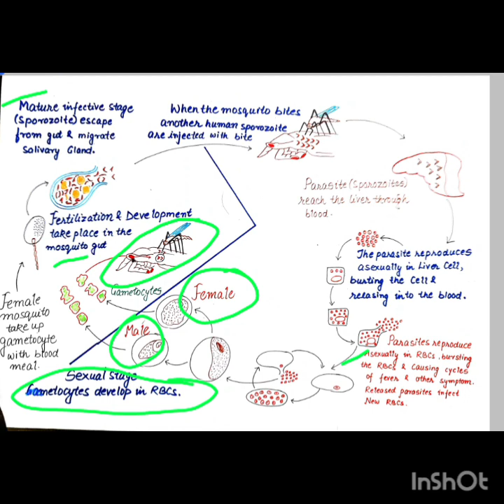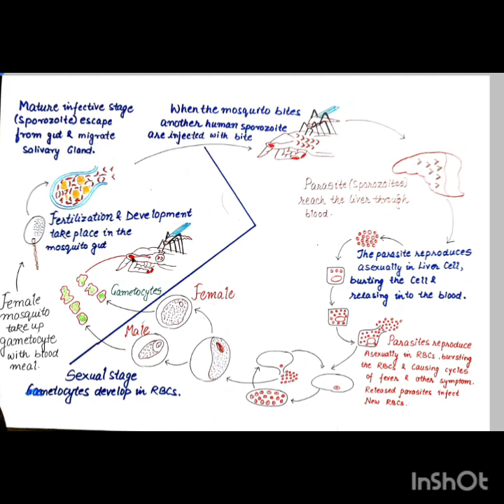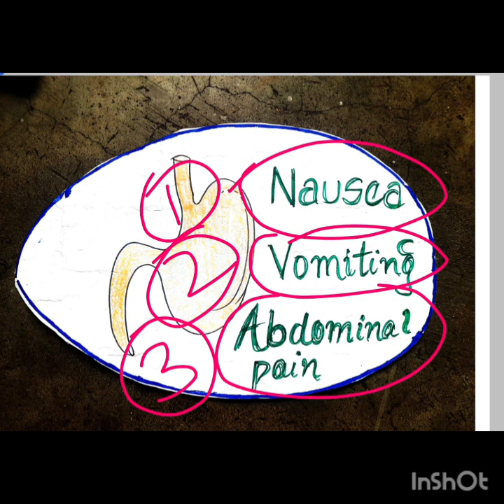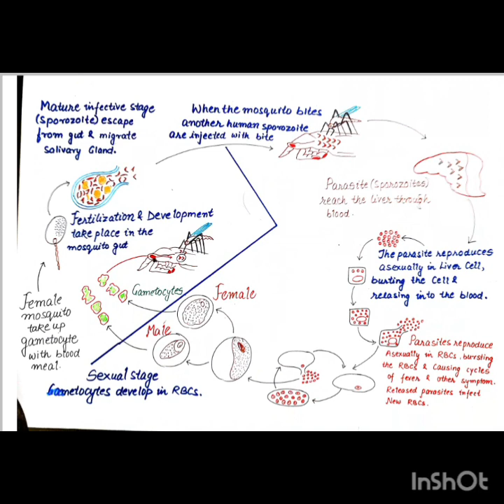Lesson Plan Of Malaria Part -2 Pumplate and Leaf Let Presentation Bsc Nursing 3rd Semester MSN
Pumplate of malaria
leaf let of Malaria
Presentation of Malaria